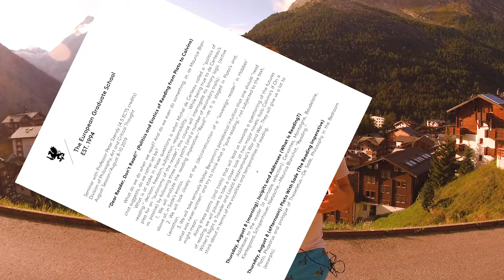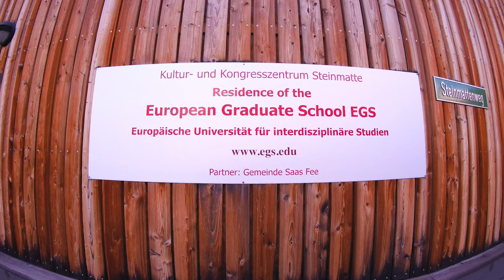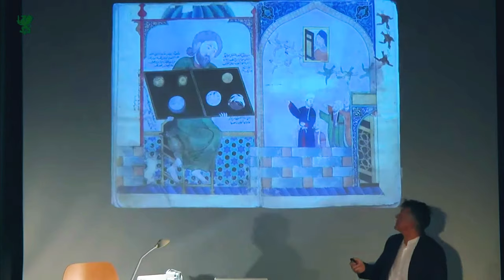Philosophising in the Swiss Alps (with Peter Szendy at EGS)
I travelled to Saas-Fee, Switzerland for an intense but amazing few days at the European Graduate School, where I took part in a seminar with eminent musicologist and philosopher Professor Peter Szendy.

Thanks to all the lovely CHASE staff who helped make this happen, especially:
Steven Colburn, Clare Hunt, Emile Devereaux, and Rosamond Eele

And also everyone at EGS, including:
Chris Fynsk, Pirooz Kalayeh, Robert Brewer Young, and my wonderful classmates - Isaac Jean-François, Marzia Dessi, Makenna Held, David Perry, Jordi Vivaldi, and Tracy Fuad.

Special thanks to Peter Szendy.

Music by me, mostly inspired by Bonobo and Klô Pelgag, except 'Cider Man' by Badlabecques (featuring Vinny Donnelly on violin)